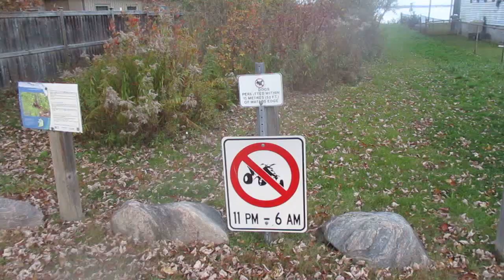THE BLUE ICE REPORT OCT 22 2018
THE BLUE ICE REPORT  OCT 22 2018   shows  four  excess points to COOKS BAY GILFORD    between  hwy 89  & GILFORD RD.